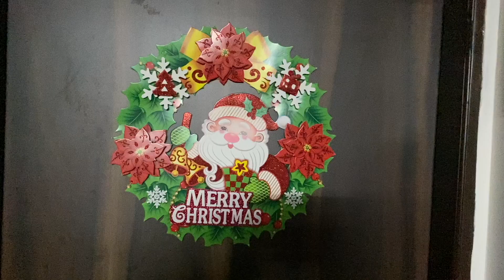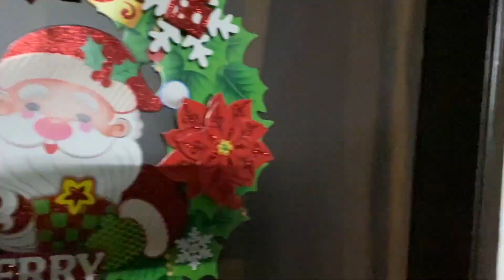[PART 1] OUR CHRISTMAS VLOG!! | REVEALING HIS FACE FOR THE FIRST TIME | CHRISTMAS - NEW YEAR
Here we present you our christmas vlog , we also reveal yuvaan's face for the first time
also am i trying to attempt daily vlogging
its the part 1 of our video